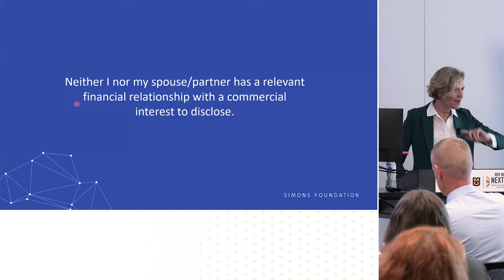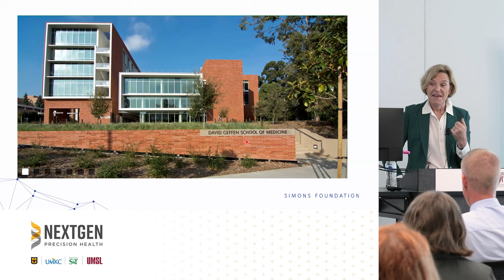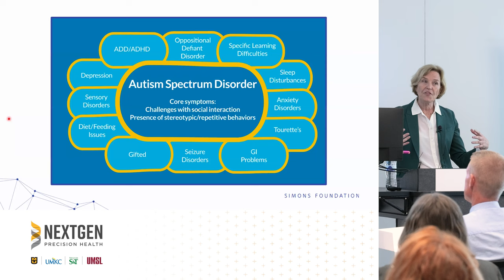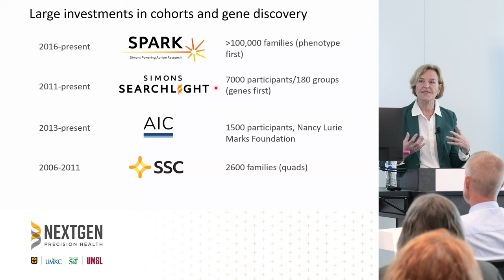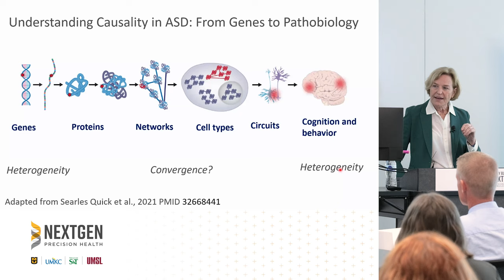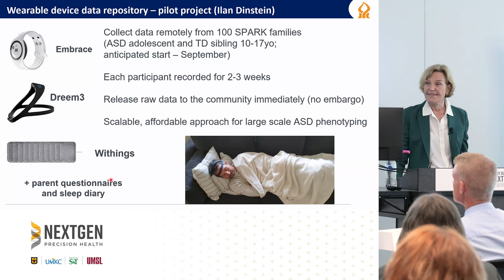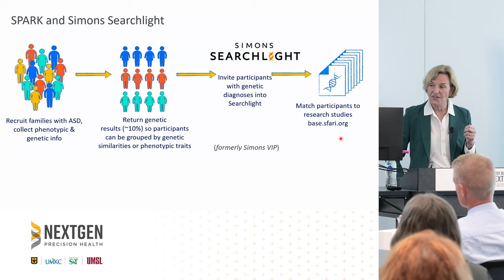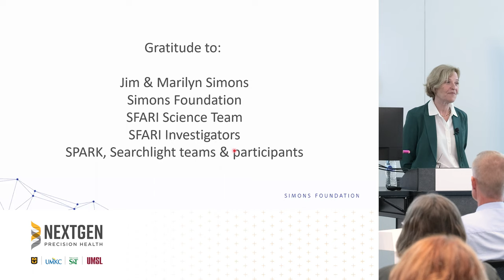Lessons from Simons Foundation Programs in Autism Research (Kelsey Martin, M.D., Ph.D.)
NextGen Precision Health Discovery Series

“Lessons from Simons Foundation Programs in Autism Research”
Speaker: Kelsey Martin, M.D., Ph.D., Executive Vice President, SFARI, Simons Foundation Neuroscience Collaborations

Date: Wednesday, Sept. 13, 2023, Noon-1 p.m.

Location: Tom and Linda Atkins Family Seminar Room, Roy Blunt NextGen Precision Health building

Description
This presentation will provide a history and overview of the Simons Foundation Autism Research Initiative (SFARI), the nation’s largest private funder of autism research. SFARI’s activities include convening, grantmaking and resource-building all aimed at increasing the understanding, diagnosis and treatment of autism spectrum. Dr. Martin will review advances made in elucidating the genetic architecture of autism spectrum disorder (ASD) and will provide examples of research that is beginning to provide insights into specific features of ASD. A focus of her talk will be on the power of community-participatory research, which brings the autism community together with autism researchers.

Kelsey C. Martin, M.D., Ph.D., is the executive vice president of the Simons Foundation Autism Research Initiative (SFARI) and the Simons Foundation Neuroscience Collaborations. She also is a professor of biological chemistry and psychiatry at UCLA, where her research lab studies the molecular and cell biology of long-term memory, with a focus on how experience alters gene expression to change connectivity between neurons. Dr. Martin served as dean of the David Geffen School of Medicine at UCLA from 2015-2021. She received her B.A. in English from Harvard University and her M.D. and Ph.D. at Yale University and did post-doctoral research training with Nobel Laureate Eric Kandel at Columbia University. Dr. Martin is a member of the American Academy of Arts and Sciences and the National Academy of Medicine.